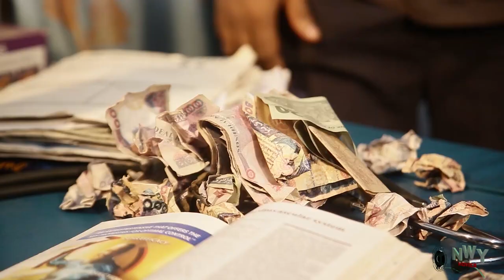Queen Of Heart Season 1&2 - 2019 Latest Nigerian Nollywood Movie